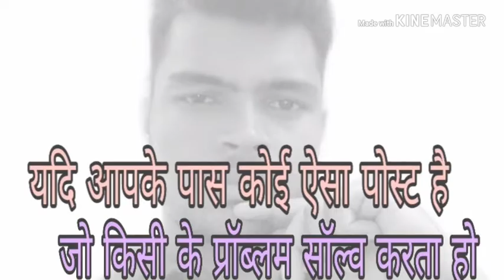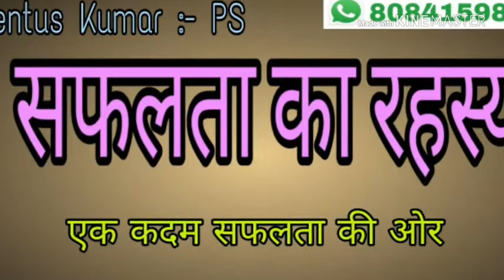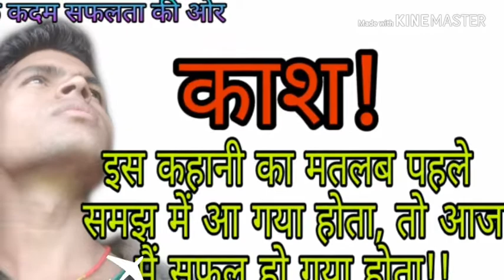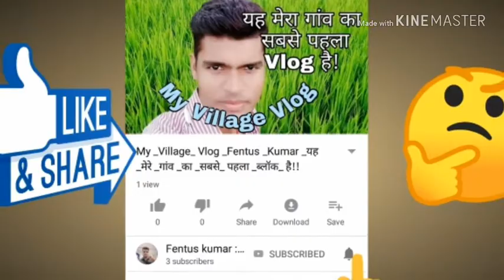Motivational _Story || सफलता _का_ रहस्य!_ Secret_ Of _Success! || Fentus Kumar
Hello friends
I'm Fentus
Ye story bahut hi powerful hai, yadi
aap is kahani ko apne life me apply
karte hai to aap bhi success  paa sakte hai!

Thank you very much for your continue love and support